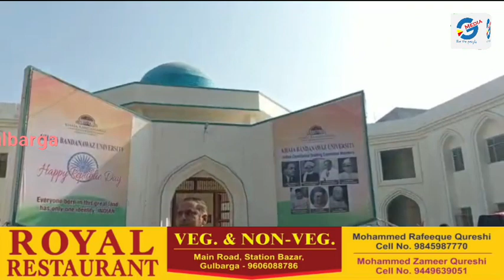KBN University Kalaburagi celebrated 74th Republic Day